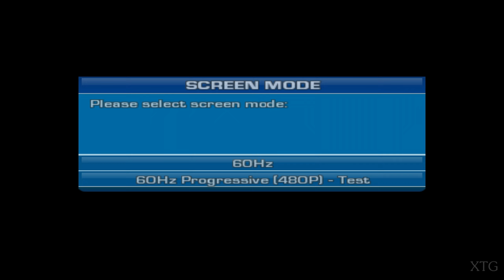[#1] Sega Superstars Tennis PS2 Gameplay HD (PCSX2)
Sega Superstars Tennis PS2 Gameplay
Platforms: Mac OS X, Nintendo DS, PlayStation 2, PlayStation 3, Wii, Xbox 360
PCSX2 Settings:
Renderer: OpenGL (Hardware)
Interlacing (F5): Auto
Texture Filtering: Bilinear (PS2)
Internal Resolution: 8x Native
Anisotropic Filtering: 16x
Mipmapping: Basic (Fast)
CRC Hack Level: Automatic (Default)
(✓) Enable HW Hacks:
(✓) Half-pixel Offset: Normal (Vertex)
Requested by: Michael Rexy Angelo
My PC Specs:
CPU: Intel Core i7-4790K
GPU: GeForce GTX 1070
Ram: 12GB
OS: Microsoft Windows 10 Pro